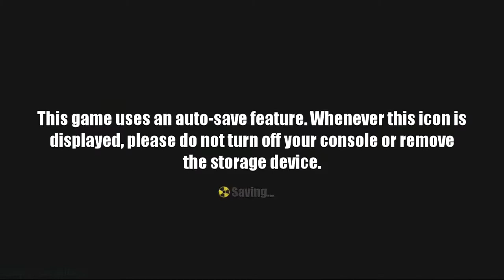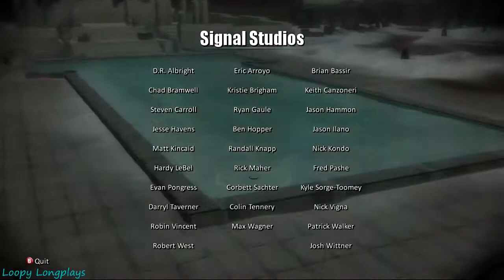Toy Soldiers: Cold War - Longplay Full Game Walkthrough (No Commentary)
Toy Soldiers Cold War is a cool little arcade game on the Xbox 360. Reminds you of playing as a kid with your army men although these ones aren't green or tan. I think the best part about the game is getting to be a Rambo like character just going gun ho, or getting in da choppa..that is also quite fun. Hope you enjoy this longplay.

Gameplay recorded by Ketchup